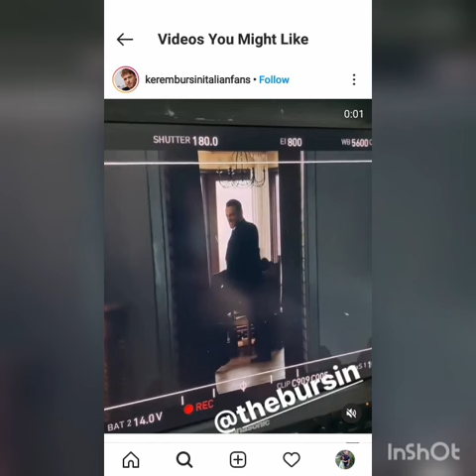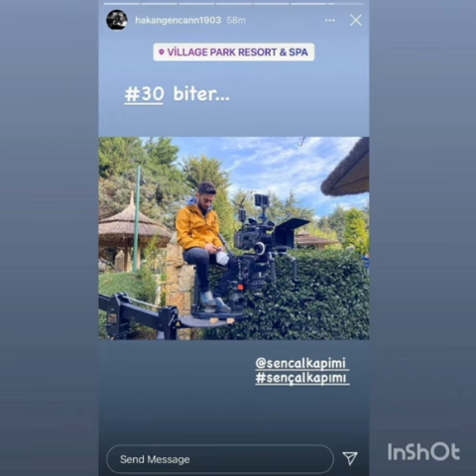Hande Ercelin Reklam Cekimlerinden Super Goruntuleri Geldi